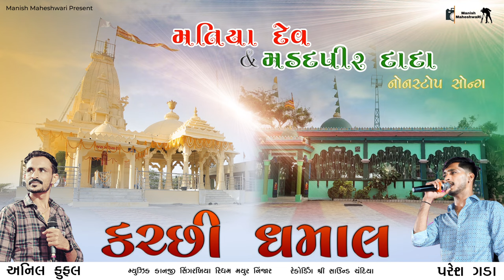Matiya Dev & Madad Pir Dada Nonstop Song || Kutchi Dhamal || Paresh Gada, Anil Fufal | Kutchi Rasuda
Matiya Dev & Madad Pir Dada Nonstop Song || Kutchi Dhamal ||

SINGER
ANIL FUFAL
PARESH GADA

RECODING
SHREE SOUND CHANDIYA

MUSIC
KANJI SINGRAKHIYA

RIDHAM
MAYUR NINJAR & TEAM

GRAPHICS DESIGN
KISHOR AAYDI (KREATIVE WORLD)

UPLOAD BY
MANISH MAHESHWARI